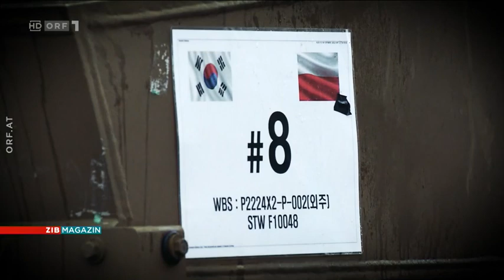🟢 WarDay 327 - Südkorea als Waffenschmiede DE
Beitrag: Südkorea als Waffenschmiede - ORF ZIB Magazin
Dauer 2 min.  Land: Südkorea

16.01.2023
Auch im Pazifikraum werden Armeen wieder massiv aufgerüstet.
Vor allem Südkorea versucht sich nun als Waffenschmiede der
Welt zu etablieren. Die südkoreanischen Rüstungskonzerne
expandieren mittlerweile bis nach Europa.

ready: 1.1.2023